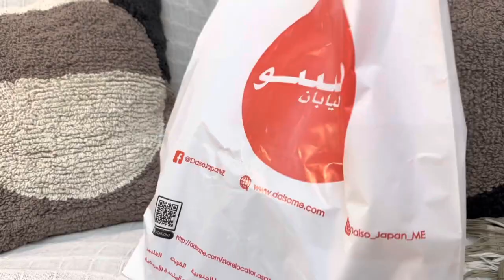NOVEMBER 11:11 HAUL | Quick preview | WALKING PAD | Echolac Luggage | Dubai Vlog 007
WALKING PAD KINGSMITH

ECHOLAC LUGGAGE

Biore Aqua Rich watery essence 50ml

Biore Aqua Rich smooth watery gel 90ml

The rest: i bought in H&M store, bath and body works and daiso uae